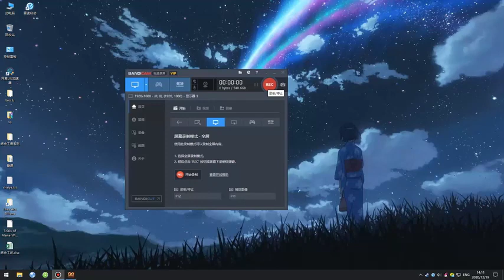有声小说《大王饶命》771-780